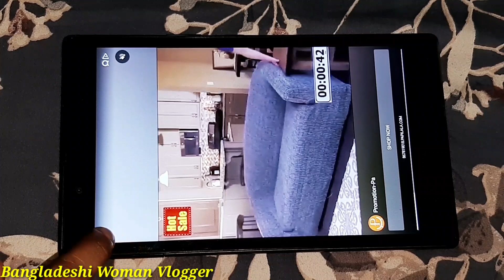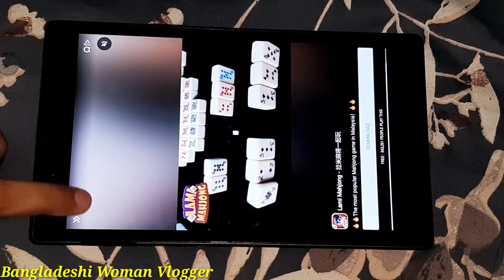Lockdown এ বসে বসে আমাদের মজার Ludo খেলা। কে জিতবে?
Assalamualaikum,
I am Bangladeshi and this is a Bengali youtube channel.

Lockdown এ বসে বসে আমাদের মজার Ludo খেলা।

Bengali Vlog # Pregnancy Celebration Party🥰 | পরিবারে নতুন অতিথি আসতিছে /Bangladeshi Woman Vlogger

Bengali Vlog # আজ কোন রান্না নাই মালয়েশিয়ান খাবার খাব আজ / Bangladeshi Woman Vlogger